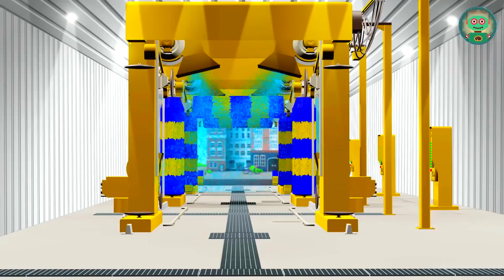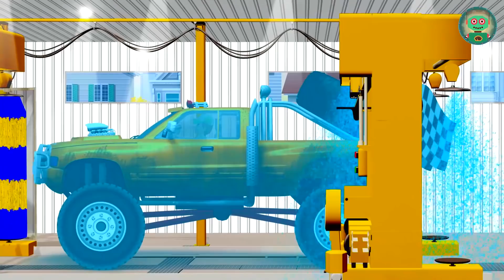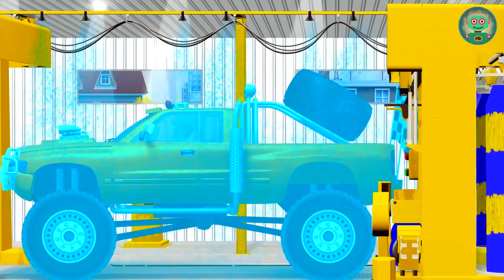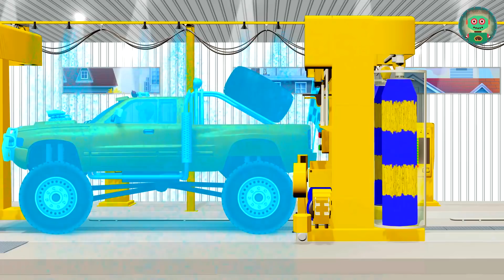Cartoni completi italiano educativo 60 min Giochi Cartoni animati Macchina di Cartone Bambini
Cartoni completi italiano educativo 60 min Giochi Cartoni animati Macchina di Cartone Bambini Macchine
Ciao a tutti! Sono di nuovo io - l'abile-Andy!! Continuiamo con le nostre vacanze invernali! Il tempo è buono quindi ho deciso di andare a pattinare. oooh! La mia auto sta finendo la benzina... moolto in fretta!! Guardate la freccia nell'indicatore del carburante è sotto la linea rossa - significa che abbiamo poca benzina nel serbatoio! Cosa dovrei fare?! Il benzinaio non è molto vicino.. hmmmm! è  molto più facile per i tram - non hanno bisogno di benzina, vanno a elettricità.
Quindi! Cosa faremo?! Chiamerò il mio amico per chiedergli di trainare la mia auto al benzinaio più vicino. " Ciao amici miei! Ho bisogno del vostro aiuto! Ho finito la benzina! Potete trainarmi al benzinaio più vicino, per favore?? Il segnale stradale indica un benzinaio a 700 metri, non è lontanissimo! Arrivate presto? Vi sto aspettando! Grazie in anticipo!! " I veri amici sono sempre pronti ad aiutare, ovunque si trovino!!
Sono fortunato perchè i miei amici non abitano lontano da qui, a possono arrivare in fretta! Evvai!! Sento il suo motore!! Brrrrr ( suono ? ) sono sicuro che è lui!! La lamborghini è un'auto da corsa - sicuro!!
Evviva!! Il mio amico è qui!! Per trainare la mia auto serve uno speciale traino - un capo dev'essere agganciato al muso della mia auto e l'altro capo alla Lamborghini. Adesso siamo pronti per essere trainati e l'auto del nostro amico è pronta per trainarci! Meno male il benzinaio non è molto lontano. Non è divertente essere trainati!
Eccoci!! Il benzinaio!! Grazie amici miei per il vostro aiuto!! Adesso dobbiamo sganciare il traino e il mio amico può andare!! Faccio il pieno e poi posso continuare il mio viaggio!
Quindi!! Dovremmo aprire il serbatoio e prendere quella che è chiamata " pompa della benzina "! la freccia dell'indicatore del carburante mostra quanto è pieno il serbatoio. Sentite il rumore?? La benzina sta uscendo spinta dalla pressione della tanica del benzinaio fino al nostro serbatoio. Grande!! La tanica è piena ora! Mettiamo a posto la pompa della benzina e chiudiamo il serbatoio. Siamo pronti per andare ora! Ciao amici miei!! Sicuramente vi ricorderete del mio viaggio in treno. Quindi.. il fine settimana è finito e ora sto tornando a casa. Ho deciso di tornare in aereo questa volta. Sarà più veloce e più comodo. Sono all'aeroporto ora. Wow!! è impressionante! Le auto elettriche trasferiscono i bagagli nell'aereo, che è sulla pista. Qui c'è l'aereo con i motori a propulsione. .-.
Guarda la!! L'auto con le luci lampeggianti! Ci sono degli operai dell'aeroporto che lavorano sugli aerei.  C'è anche una cisterna del carburante per l'aereo dietro di loro. C'è anche un trattore speciale per trainare l'aereo.
Mentre aspetto che parta vi racconterò di più sugli aerei.
Per prima cosa vi racconterò dell'aereobus su cui volerò. è un jet con 4 motori. Può volare per lunghe distanze. Le ruote su questo aereo sono chiamate carrelli - quando l'aereo decolla rientrano e quando atterra si aprono. L'areo ha due piani ! Può trasferire più di 500 passeggeri!!
In più ci sono aerei jet con turboeliche. Solitamente trasportano merci. Questo aereo ha una turbina su ogni ala che gira e fa salire in quota l'aereo.
wow!! Ci sono anche gli aerei miliari. Sono aerei mooolto veloci solitamente usati in guerra. Questi aerei non sono per i viaggiatori.
Gli aerei una volta erano diversi. Non volavano veloci come quelli moderni. Per esempio, l'aereo chiamato " biplano". .-. Ha due ali - una sopra l'altra; e un grande propulsore ( elica ) sul muso, e un carrello che non si piega. I biplani volavano bassi perchè avevano la cabina aperta.
oooh! Ho appena sentito chiamare il mio volo - Stanno iniziando a imbarcare! Devo andare amici miei. Farò il check in e mi daranno la carta d'imbarco.
Guardate!! Sono sull'aereo ora. Siamo decollati!! Wow!! é così interessante guardare dal finestrino e volare sopra le città. Riesco a vedere bene tutte le strade e le case qui sotto.. eeee!! NUVOLE!! LO ADORO!!
Ci vediamo presto amici miei! CIAO!!